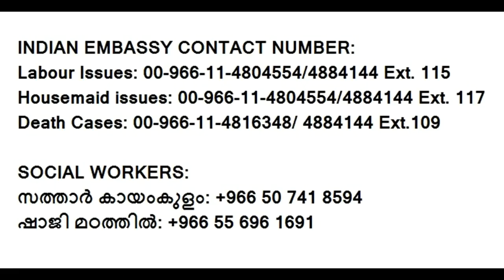നിങ്ങളുടെ കുടുംബത്തിൽ ഒരു പ്രവാസി എങ്കിലും ഉണ്ടോ...? എങ്കിൽ ഈ വീഡിയോ കാണണം...Video for Saudi Pravasi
നിങ്ങളുടെ കുടുംബത്തിൽ ഒരു പ്രവാസി എങ്കിലും ഉണ്ടോ...? എങ്കിൽ ഉറപ്പായും ഈ വീഡിയോ കാണണം...Video for Saudi Pravasi
By Jinsha Basheer

***About Me***

It's me Jinsha Basheer, a professional blogger, vlogger, and a Digital Marketing Consultant. All the more,  at heart, I am a keen traveler who loves to roam around the globe with a key focus to explore the 'unexplored' destinations.